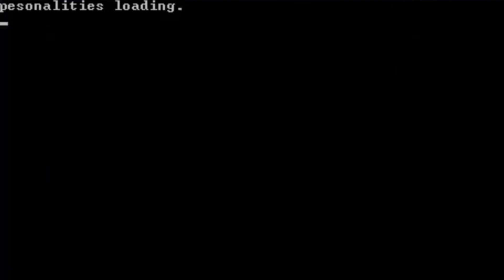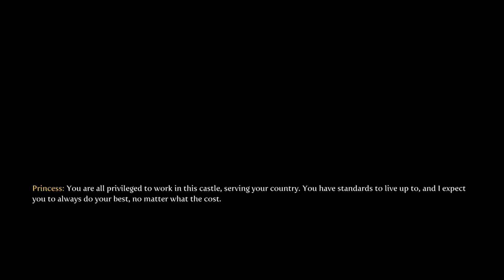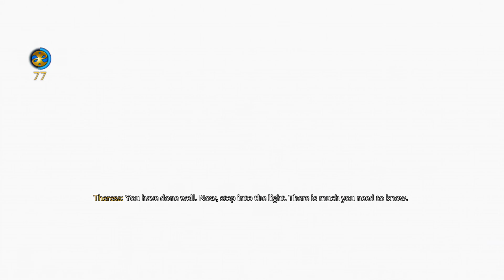Fable 3 (not worth)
As you all may know, fable 3 is not the greatest game, and we agree with that.